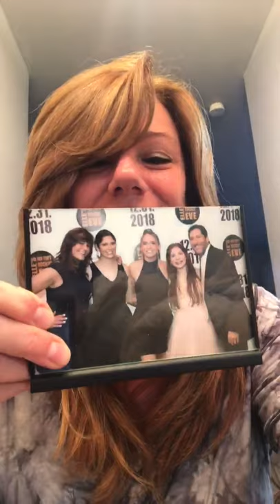Shawn Goldman submission video